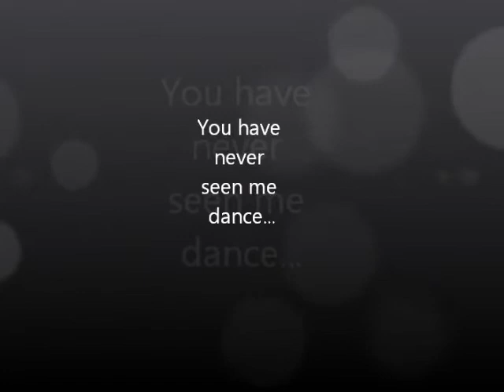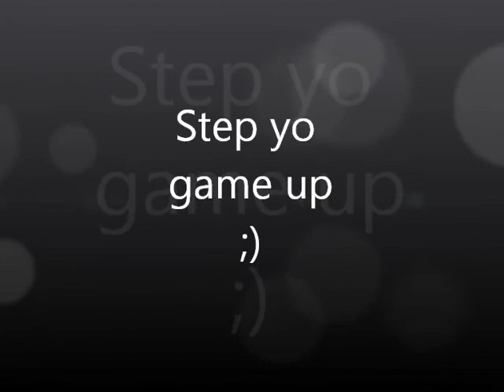Freestyle session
ALL MUSIC GOES TO THE WRITER AND PRODUCERS

face crew... step yo game up